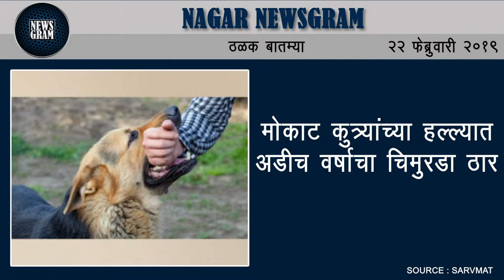Nagar Newsgram | Nagar News | Today's News Headlines | 22 February 2019